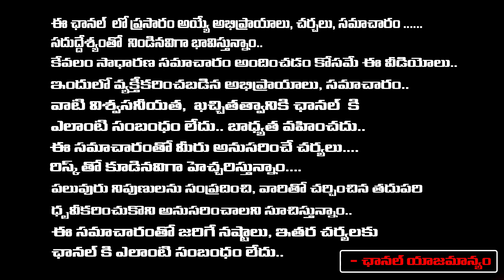శిరీష ఫోను చూస్తుందని కిరాతక బావ బీరు బాటిల్ తో | Vikarabad Sirisha Incident | Daamu Balaji Diaries